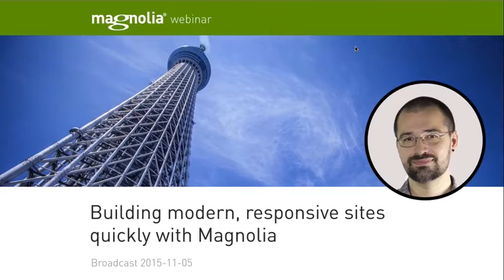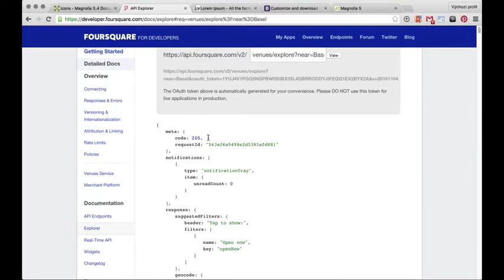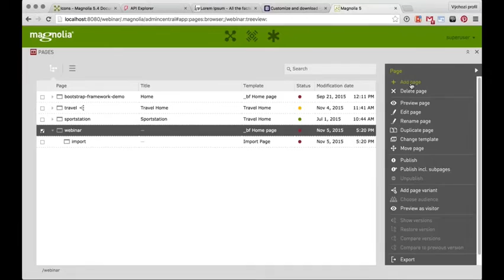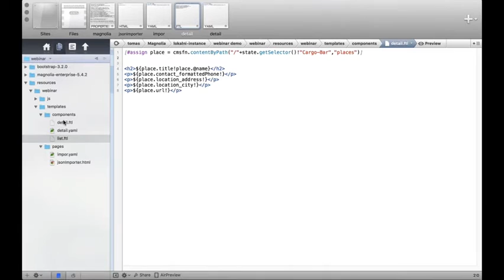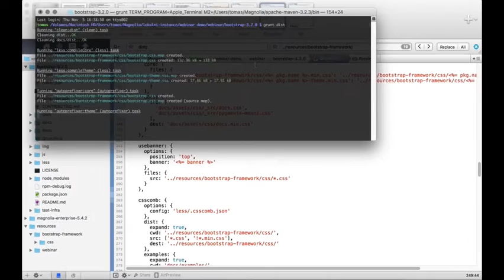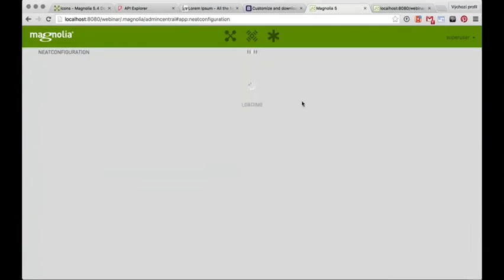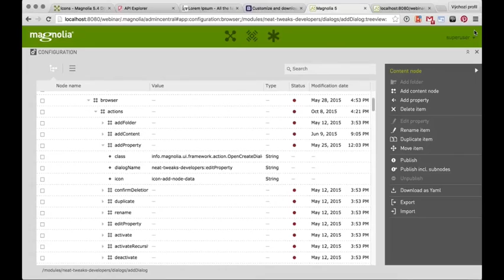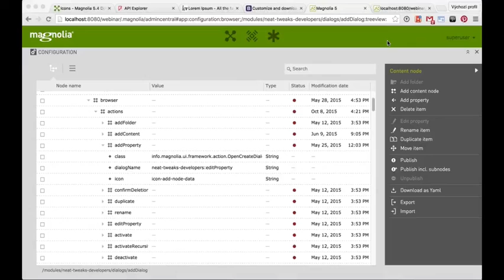Webinar: Building modern responsive sites quickly with Magnolia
In this webinar, Magnolia Senior Front-end Developer Tomas Gregovsky will demonstrate how to start a Magnolia project with Bootstrap quickly. He’ll further demonstrate the benefits of using Magnolia’s content apps in the process and explore how to use REST calls to display the data.

Finally, he’ll also go into how to use AngularJS as a connection between the data (in the content apps) and a modern, responsive website (built with Bootstrap). This presentation will be especially interesting for front-end developers who want to do more with Magnolia.